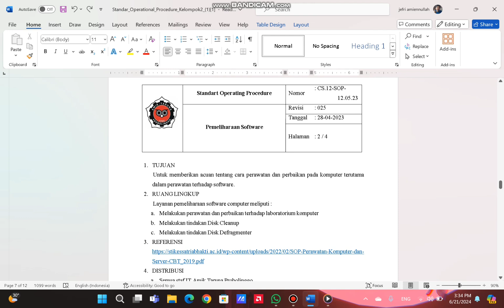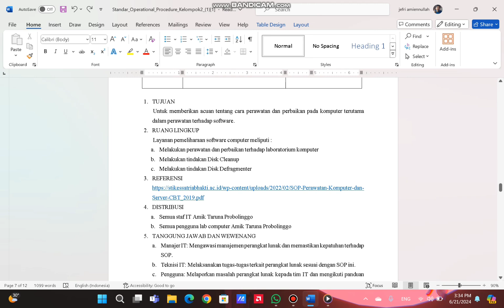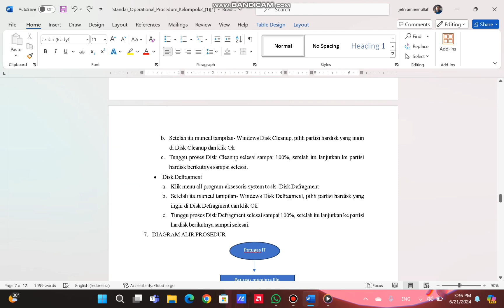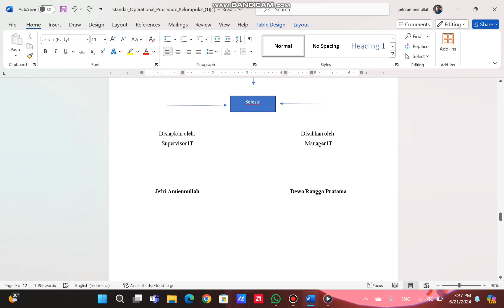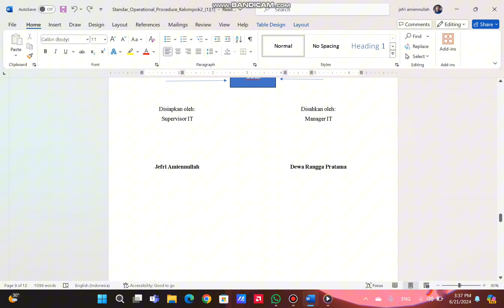Standard Operasional Prosedur Pemeliharaan Software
Tugas ini dibuat untuk memenuhi UAS Matkul Pemeliharaan Sistem IT

Nama kelompok 2 :
1. Dewa Rangga Pratama (23142163)
2. Jefri Amiennullah (23142171)
3. Sholehatun Nisa' (23142173)
4. Ahmad Rizky Fadhilah (23142161)
5. Viga (23142175)

SOP adalah singkatan dari Standard Operating Procedure atau dalam bahasa Indonesia dikenal sebagai Prosedur Operasional Standar. SOP adalah dokumen yang berisi instruksi atau panduan terperinci tentang bagaimana melakukan tugas atau proses tertentu secara konsisten dan efisien. Tujuan utama dari SOP adalah untuk memastikan bahwa semua anggota organisasi atau tim bekerja dengan cara yang seragam dan sesuai dengan standar yang telah ditetapkan. Pada video ini membahas SOP brainware yaitu, dokumen yang berisi prosedur standar untuk menangani, mengelola, dan mengembangkan sumber daya manusia yang terkait dengan penggunaan teknologi informasi dalam sebuah organisasi. Brainware merujuk pada manusia yang mengoperasikan dan berinteraksi dengan perangkat keras (hardware) dan perangkat lunak (software), sehingga SOP ini bertujuan untuk memastikan bahwa semua aktivitas yang melibatkan personel IT dilakukan secara konsisten, efektif, dan efisien.